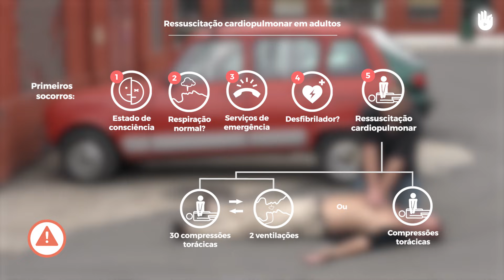Ressuscitação cardiopulmonar (RCP) | Primeiros socorros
Siga esses conselhos caso você presencie uma vítima de parada cardíaca.

Este vídeo faz parte do programa "Primeiros socorros" que explica o que fazer em várias situações de risco para sua saúde ou sua vida.

Você também pode nos ajudar a traduzir nosso conteúdo e espalhar conhecimento pelo mundo na nossa plataforma

Em caso de primeiros socorros, a ressuscitação cardiopulmonar (RCP) deve ser aplicada rapidamente de maneira correta.  É preciso aplicar esse método corretamente para que ele seja bem sucedido.

O programa de primeiros socorros e orientação para desastres naturais foi produzido pela Sikana e pela Federação da Cruz Vermelha e Crescente Vermelho (IFRC), Estes video não substituem treinamento de primeiros socorros. Para mais informações, é aconselhável acessar
Sikana é um movimento educativo que democratiza os saberes graças a uma plataforma digital única que junta uma comunidade de especialistas, voluntários e organizações. Esta plataforma é destinada àqueles que queiram melhorar sua vida e a vida das pessoas a seu redor.

Tradução: Silvia Biehl

Tradução - sismile